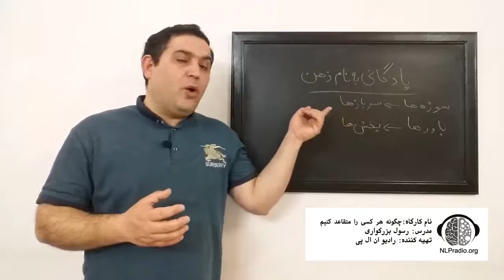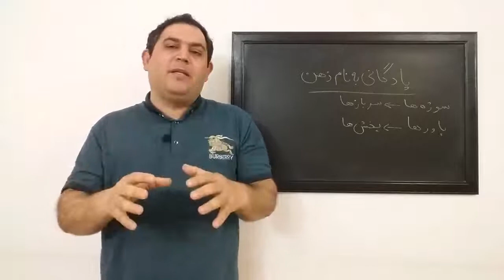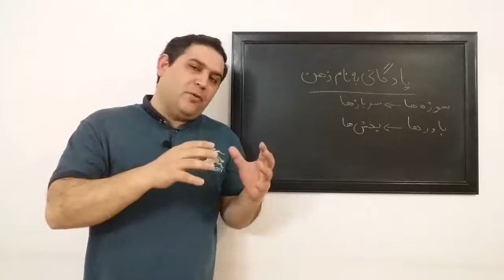قسمت دوازدهم | وبینار: چطور هر کسی را قانع کنیم | پادگان ذهن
آیا می خواهید توانایی این را داشته باشید که هر کسی را به آسانی قانع کنید و در زمان کوتاه به خواسته های و برسید ؟
ما در این وبینار رایگان تمامی تکنیک های مربوط به متقاعد سازی را برای شما شرح داده ایم
جهت دریافت وقت مشاوره آنلاین به وب سایت یا اپلیکیشن رادیو ان ال پی مراجعه فرمائید

انگیزشی,موفقیت,آموزش متقاعدسازي,متقاعدسازی مشتری,اصول متقاعد سازی,تکنیک نفوذ و متقاعد سازی مشتری,مهمترین راز متقاعد کردن دیگران,تکنیک نفوذ در دل ها,هنر متقاعد کردن دیگران و رسیدن به خواسته ها,بدست آوردن دل دختر,ایجاد رابطه دوستی با دختر,دختر مغرور,بدست آوردن قدرت های ماورائی,نفوذ کلام,هیپنوتیزم کلامی,کلام هیپنوتیزمی,ردیو ان ال پی,وبینار,روانشناسی,روانشناسی شخصیت,شخصیت شناسی,روانشناسی برای زندگی,روانشناسی زنان,چطور هر کسی را قانع کنیم,آموزش فروش| قسمت دوازدهم | وبینار: چطور هر کسی را قانع کنیم | پادگان ذهن